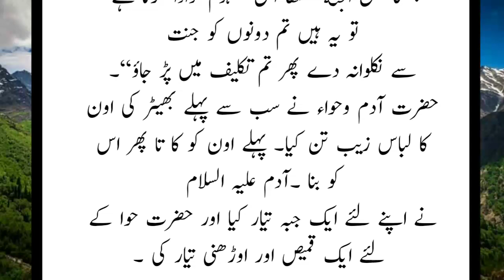Hazrat Aadam A.s Jannat Me Kitne Saal Rahe | हज़रत आदम कितने साल रहे | Islamic History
Copyright Act 1976, allowance is made for Fair for purposes such as criticism, comment, news reporting, teaching, scholarship, and research, Fair use is a permitted by copyright statute might otherwise be infringing, Non- profit, educational or personal use tips the balance in favor of fair use